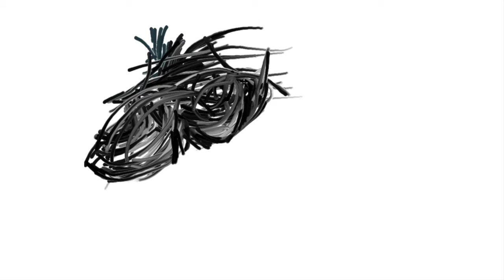dark bridge dream Cocohen